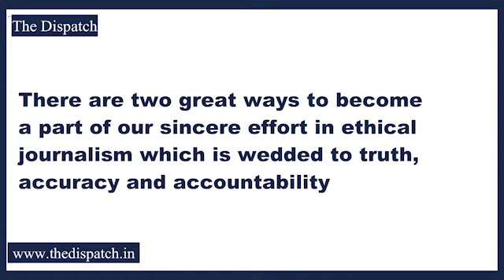TheDispatch I Billion Vaccination Nation: BJP press conference hails PM Modi